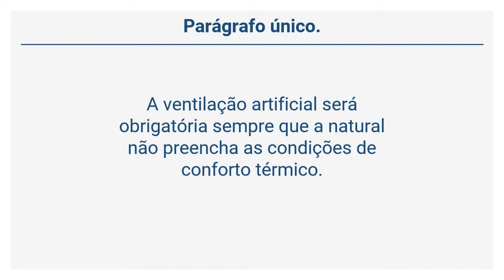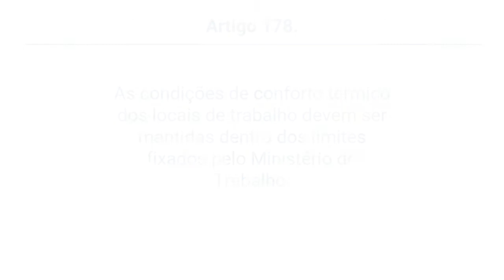Decreto-Lei 5.452/43 – CLT - DO CONFORTO TÉRMICO (Arts. 176 a 178)